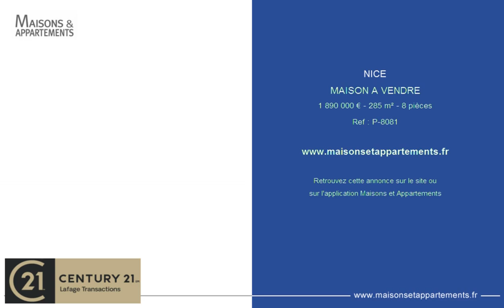NICE - MAISON A VENDRE - 1 890 000 € - 285 m² - 8 pièces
Référence : P-8081

NICE CORNICHE FLEURIE - VILLA 8 PIECES DE 285 M&#178; A VENDRE - PISCINE - TERRAIN - VUE MER - TERRASSE
NICE CORNICHE FLEURIE : Tr&egrave;s belle propri&eacute;t&eacute; de 285 m&sup2; sur un terrain plat de 3423 m&sup2; au calme absolu avec une piscine et un jacuzzi. La villa est de style florentin b&eacute;n&eacute;ficiant de toutes les expositions avec une vue d&eacute;gag&eacute;e sur les collines, la mer et le &quot;Cap d&#39;Antibes&quot;. De plain pied, une pi&egrave;ce de r&eacute;ception de 90 m&sup2; , une cuisine &eacute;quip&eacute;e, un espace bureau, une chambre de ma&icirc;tre comprenant sa salle de bains / douches, wc et dressing, d&eacute;pendances et wc invit&eacute;s. A l&#39;&eacute;tage, 3 chambres, 2 salles de douches avec wc et une terrasse. Un studio ind&eacute;pendant. Acc&egrave;s &agrave; l&#39;a&eacute;roport de Nice en moins de 10 minutes.
&nbsp;

NICE CORNICHE FLEURIE - VILLA OF 285 M&#178; FOR SALE - SWIMMING POOL - LAND - SEA VIEW - TERRACE
NICE CORNICHE FLEURIE : Beautiful property of 285 m&sup2; on a flat plot of 3423 m&sup2; in absolute calm with a swimming pool and a jacuzzi. The villa is in Florentine style enjoying all the exposures with an open view on the hills, the sea and the &quot;Cap d&#39;Antibes&quot;. On one level, a reception room of 90 m&sup2;, a kitchen, an office area, a master bedroom with its bathroom / shower, toilet and dressing room, outbuilding and guest toilet. On the floor, 3 rooms, 2 bathrooms with toilet and a terrace. An independent studio. Access to Nice airport in less than 10 minutes.